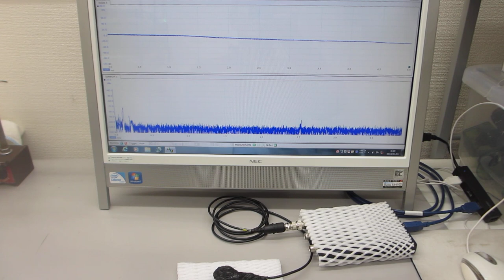超音波テスターを利用した、超音波歯ブラシ（130Hzと1.6MHz）の振動計測（超音波システム研究所）